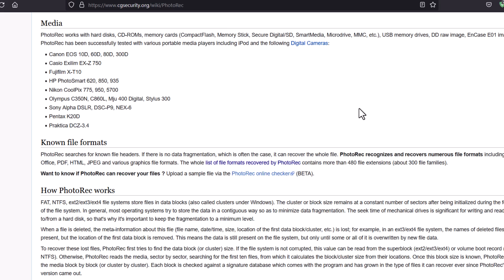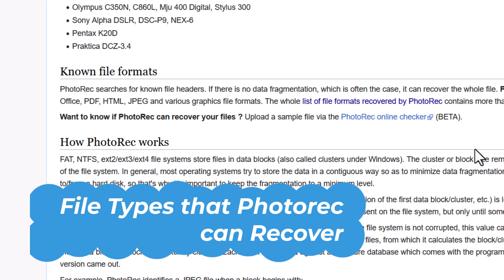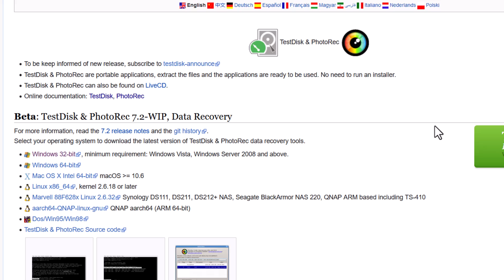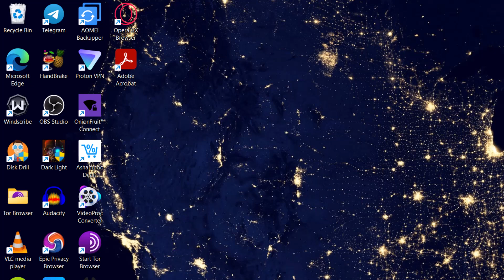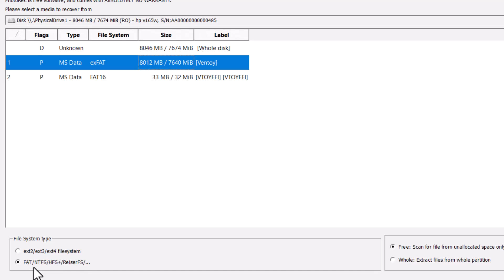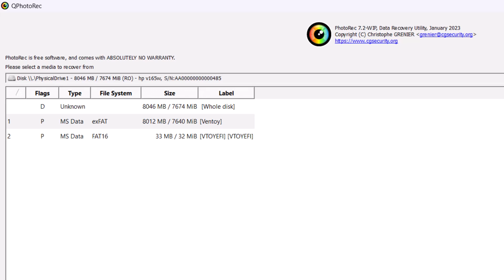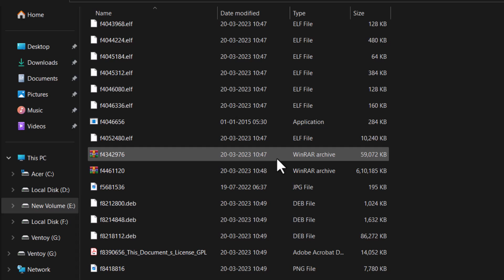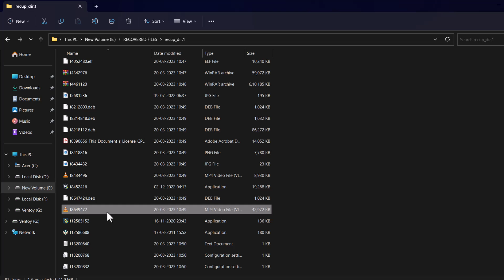QPhotorec | Recover Deleted FIles | Photorec GUI | Photorec Data Recovery | Testdisk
Photorec |
QPhotorec |
Photorec Data Recovery |
Recover Deleted Photos from Android, Pendrive, Harddisk |
How to recover Deleted Files ?
Recuva Alternative |
Data Recovery Software |
Photorec mac |
Testdisk Data Recovery |
Recoverit Alternative |

Chapters.
00:00 What is QPhotorec ?
01:27 Supported OS
01:50 Supported Filesystems & Devices
02:28 File types supported to recover
03:16 How Photorec Works ?
03:49 Download QPhotorec
04:45 How to Recover Deleted Files ?
11:45 Final Words.